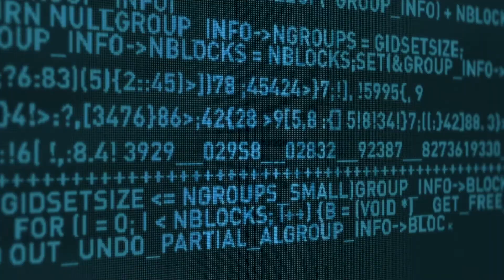evosoft invites you to explore MindSphere live